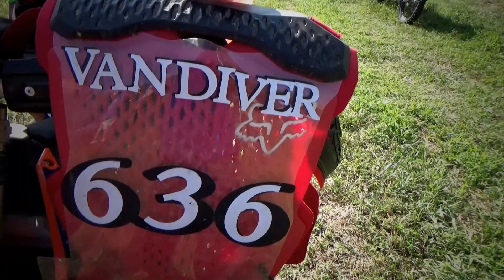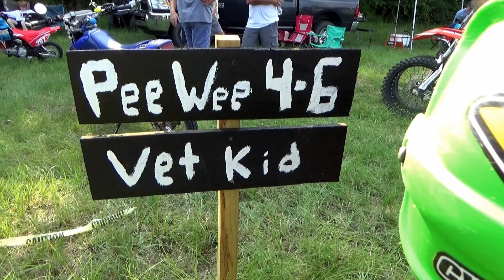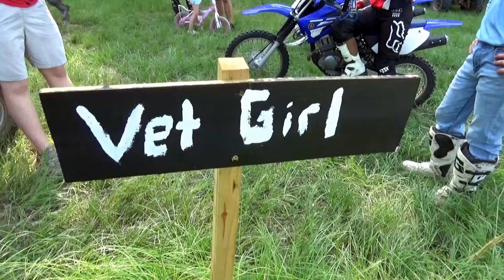The SERA Kids 2022 HYPE Video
Hey KIDS! Don't miss out on what the Southern Enduro Riders Association has to offer in the 2022 Kids Hare Scramble Series! SERA Kids rules and class definitions can be found on the SERA website along with the Adult Series at SERARACING.COM